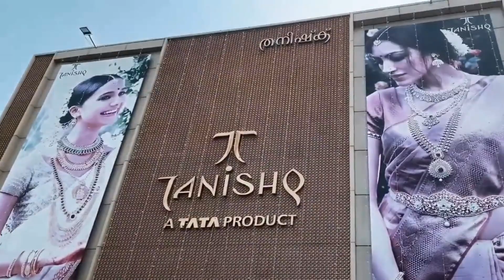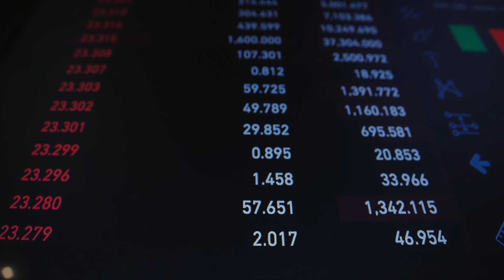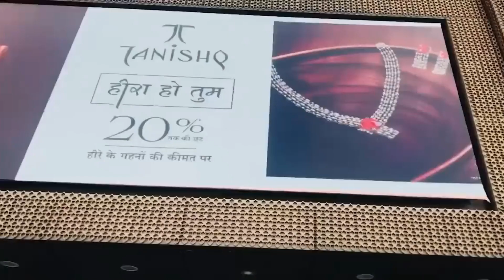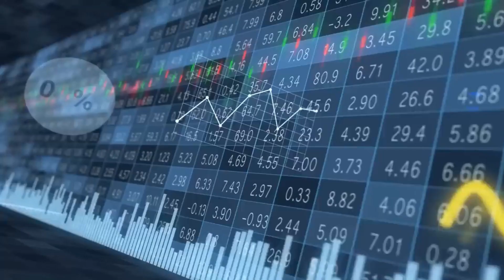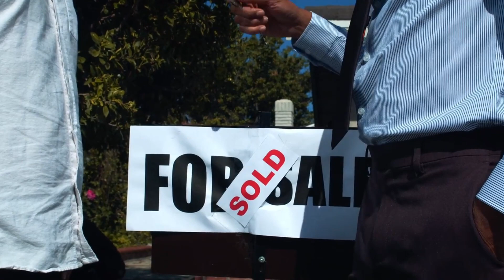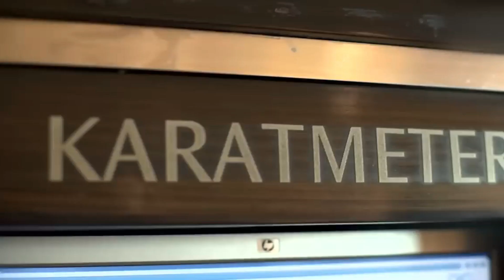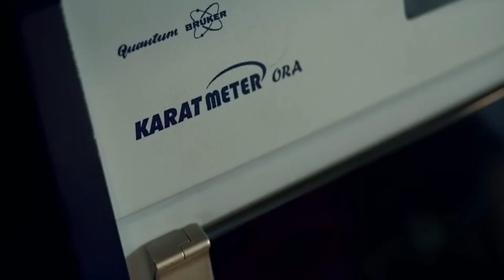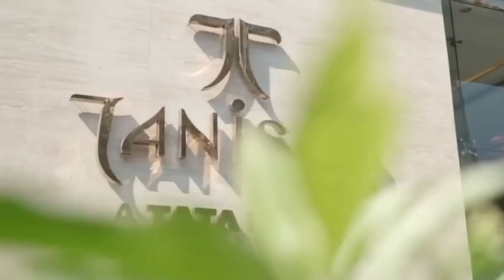भारत मैं आखिर तनिष्क इतना महंगा क्यों है? | Why Tanishq Gold Is Costly | Why So Expensive Tanishq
आम ज्वैलर्स की तुलना मैं तनिष्क इतना महंगा क्यों है? || Why Tanishq Gold Is Costly || Case Study

तनिष्क इतना महंगा क्यों है? |तनिष्क सोना महंगा क्यों है? | तनिष्क के आभूषण महंगे क्यों हैं? | तनिष्क मेकिंग चार्ज प्रति ग्राम | तनिष्क या कल्याण ज्वैलर्स कौन हैं ज्यादा महंगा? | तनिष्क या कल्याण कौन ग्राहकों को लूट रहा है। | तनिष्क गोल्ड: इतना महंगा क्यों? | TATA का ज्वैलरी ब्रांड TANISHQ कैसे सफल हुआ | क्या आप जानते हैं कि सोना इतना महंगा क्यों होता है | तनिष्क का गोल्ड कितने कैरेट का होता है? | क्या तनिष्क पर मेकिंग चार्ज ज्यादा होता है? | क्यों महंगा होता जा रहा है तनिष्क सोना? | TANISHQ कैसे सफल हुआ ?

 Why Tanshiq is So expensive? |why tanishq gold is costly? |why tanishq jewellery is costly? | tanishq making charges per gram | tanishq vs kalyan jewellers |tanishq gold jewellery designs with price |  Tansihq making Charges |Why Tanishq Jewelery Is So Expensive? Is It the Brand Name Or Open Loot? |  Tanishq Gold: Why so expensive? | How TATA'S Jewellery brand TANISHQ became Successful | Do you know why gold is so expensive? How many carats is Tanishq gold | Is the making charge high on Tanishq? | Why is Tanishq gold getting costlier?